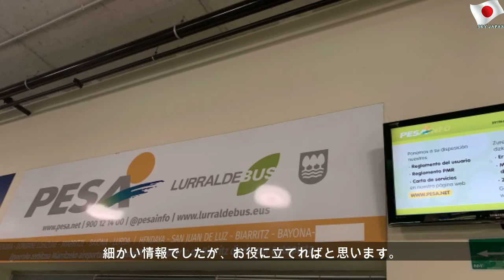知らないと損！夏に北スペイン周遊旅に役立つタイムリーな現地情報８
2019年7月27日土曜日
知らないと損！夏に北スペイン周遊旅に役立つタイムリーな現地情報８ | Public Mother